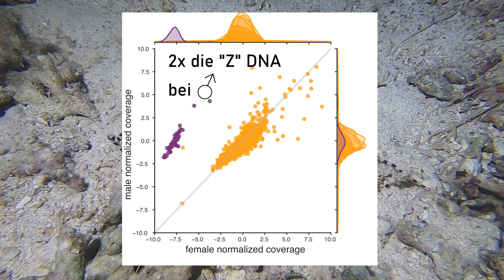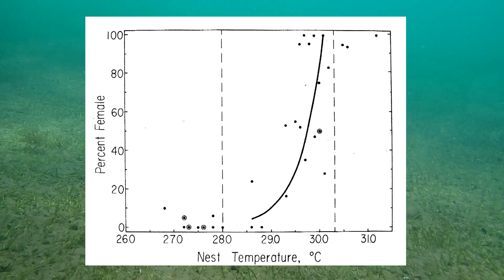Neues vom Oktopus (Deutsch/German)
Geschlechtschromosomen in Oktopusen und die Nesttemperatur, die bei Meeresschildkröten zwischen Männchen und Weibchen unterscheidet.